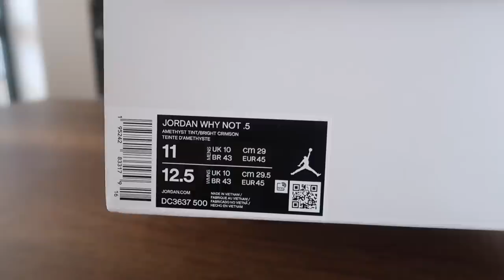ORİJİNAL AYAKKABIYI UYGUNA ALMAK ! WHY NOT 0.5 KARGO KUTU AÇIMI VE İLK İNCELEMELER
orijinal uygun ucuz indirim li ayakkabı al almak russel westbrook basketbol ayakkabısı why not zero 5 0.5 kutu açımı ve ilk izlenimler